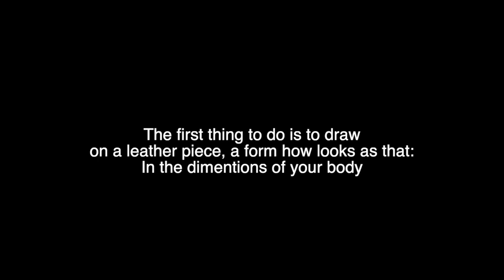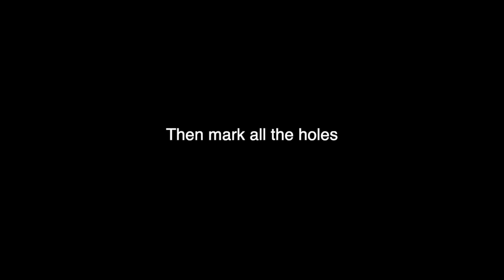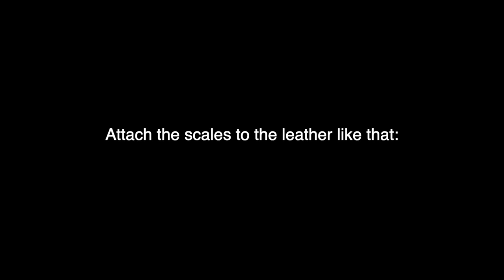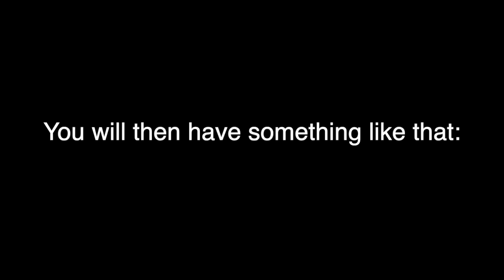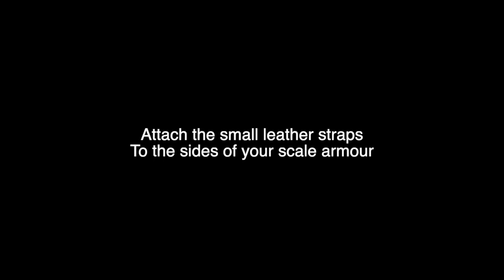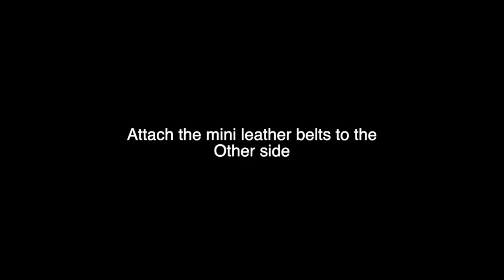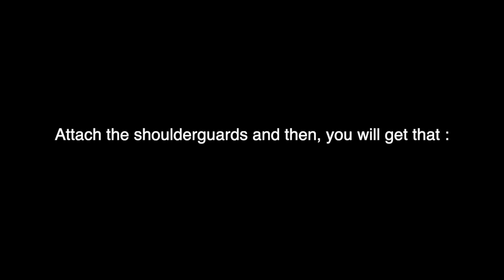The Crafting of a Leather Scale Armour